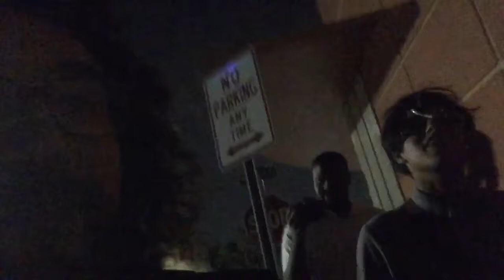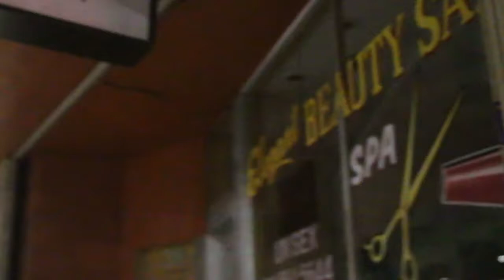RENTS DUE WAS AWESOME / ABYUSS AKA LIL RAPPER